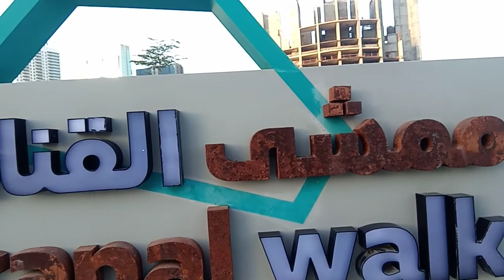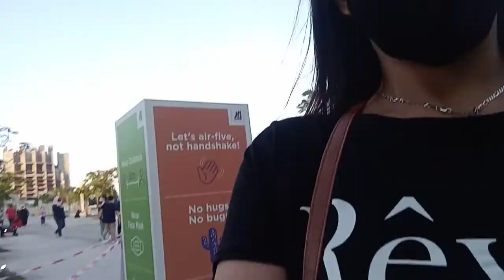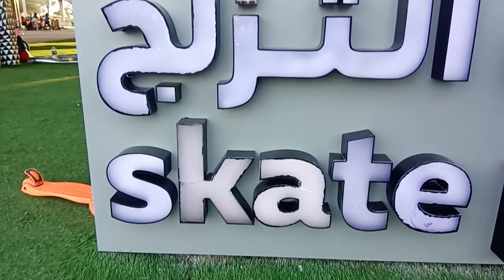thanks mj pasual nag meet din tyo almost 1year dityo nagkita...in Al Reem Island